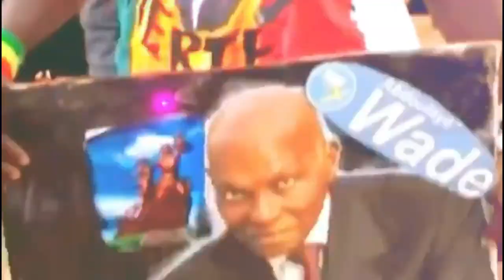🛑 Françoise Hélène Gaye défend Adji Sarr et répond sévèrement au journaliste Babacar Touré